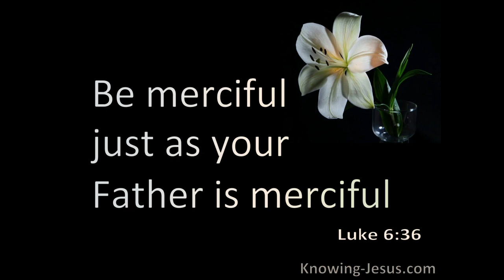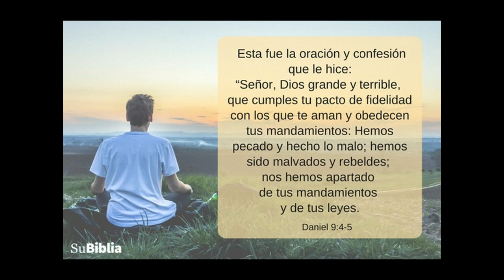March 14 The First Reading for Monday of the Second Week of Lent C II